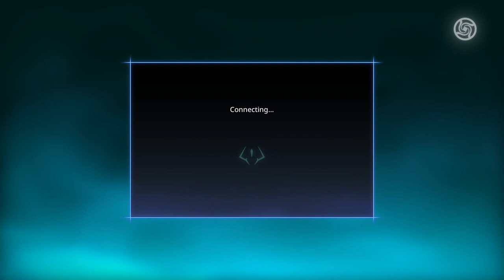INSANE JJK CURSED CLASH DLC IS FINALLY HERE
Today we take a look at a sick mirror match between 2 Gojo's and Geto's when they were young. This video is proof of how crazy this dlc is. Love yall and God bless!

Twitter –@Rojo_reyy